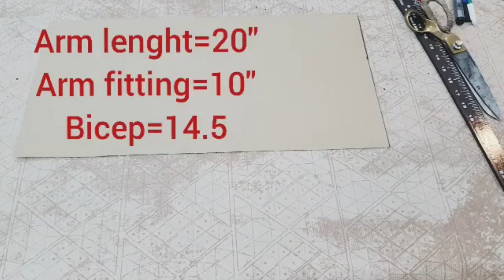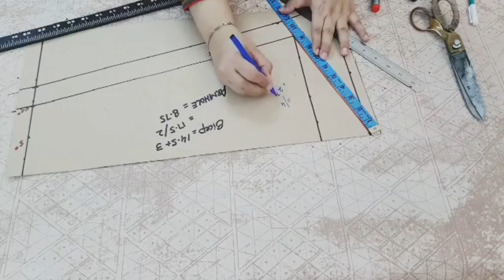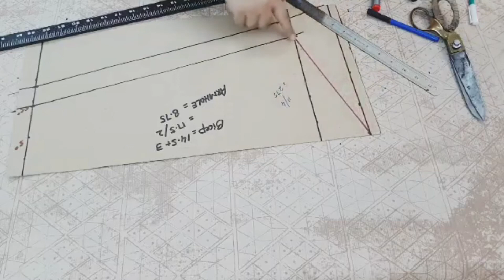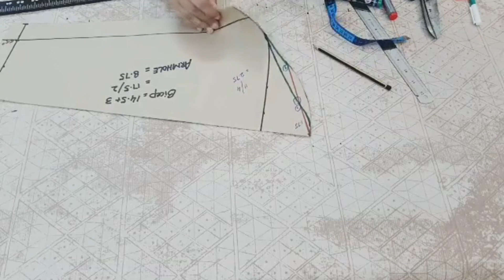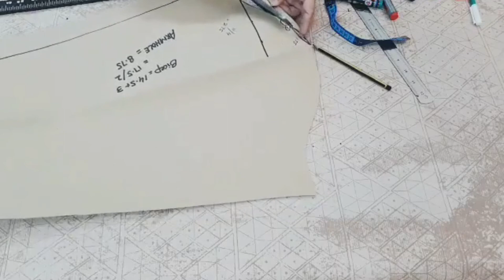tutorial of sleeves cutting Nidz creation#asteencutting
In this video, i'll show you how to cut sleeves in a simple and easy way.
tutorial of sleeve cutting

Queries solve,
how to cut a proper sleeves?
how to cut armhole in a simple and easy way?
on which we needed to cut armhole?

Just because it's Handmade doesn't  mean it's  cheap,
Beauty of Handmade lies in their imperfections. So when life gives you hands ,
Make Handmade
Give Handmade
Buy Handmade
Live Handmade.